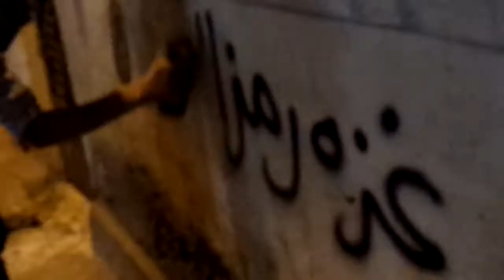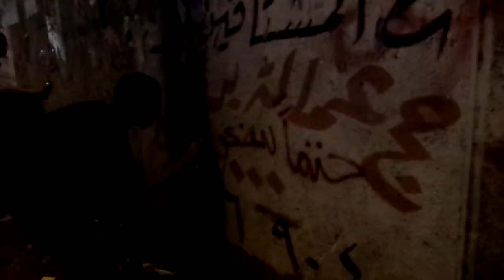مسيرة حاشدة بالورديان فى ذكرى ثورة 23 يوليو ضد حكم العسكر